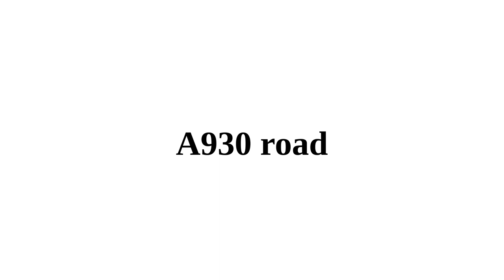A930 road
In this video, Wikipedia will tell you something about A930 road.